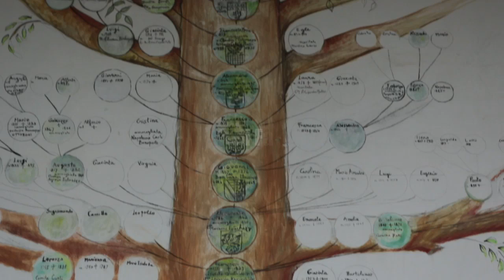MONOGAMISH trailer. Now on Tubi. Directed by Tao Raspoli. EPed by Dan Savage + Esther Perel.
Recovering from a heartbreaking divorce to a Hollywood actress, son-of-an-Italian-Prince Tao Ruspoli takes to the road in a quest to understand love and marriage in the 21st century. What he discovers leads him to question the ideal of monogamy and the traditional values that
come with it. With Dan Savage, Esther Perel, Christopher Ryan and more.